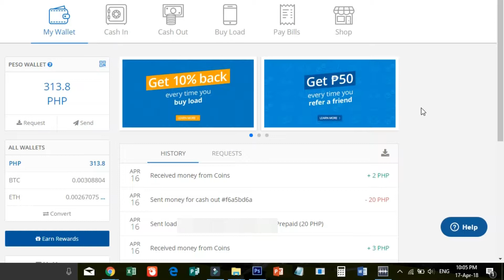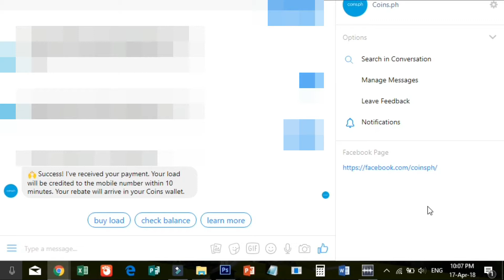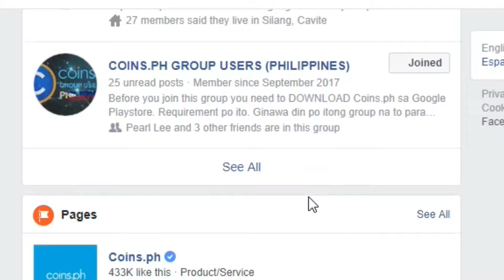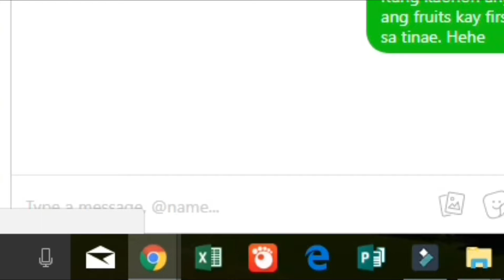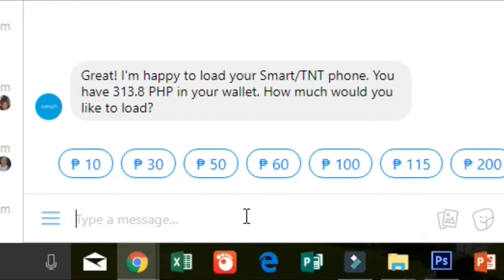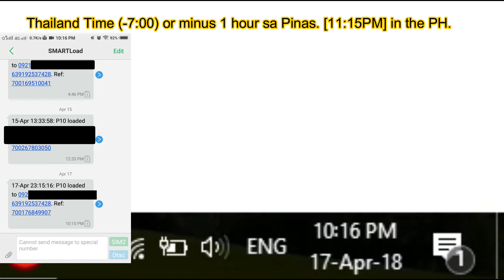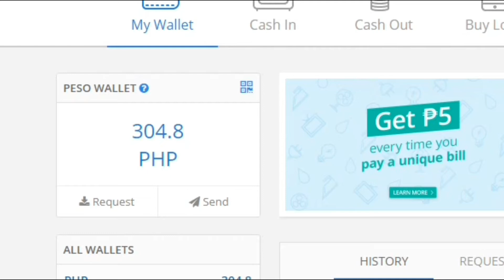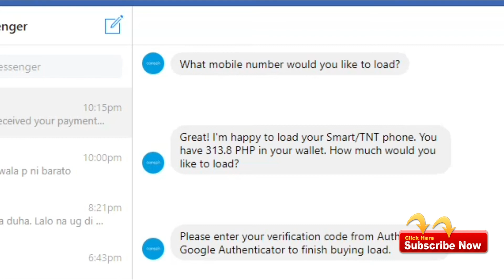HOW TO GET Up to 33% Off | Prepaid Load Fast via FB and Messenger | Buy Coins.Ph Load | Dad's Tricks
New Coins.Ph Tricks: Fast and Easy buy Smart or Globe prepaid load via Facebook Messenger with Coins.ph account and get discount of up to 33% from regular Smart or Globe prepaid retailers/dealer.

DadsTrick Channel presents you videos of tricks, ideas, tips, hacks, DIY and other helpful things you may need every day. Our mission to help you ease your daily trouble shooting at home or at the office.